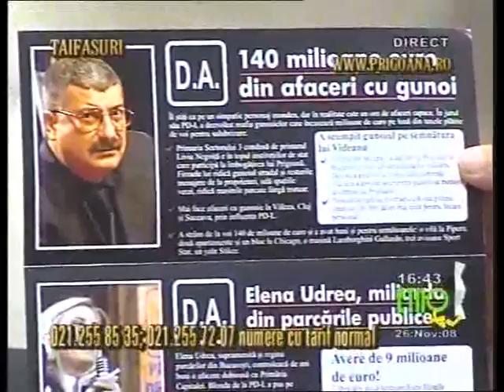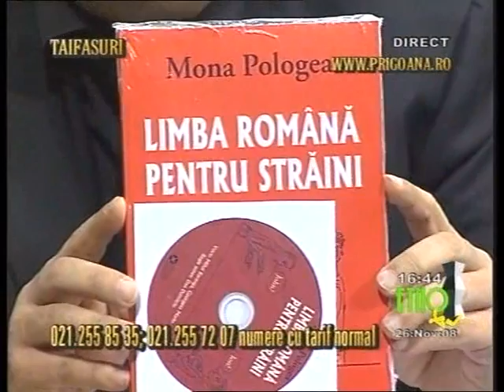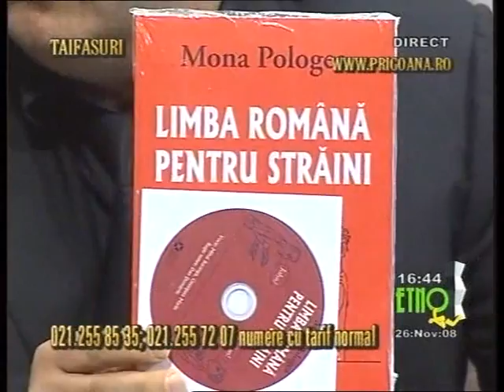Silviu Prigoana la Etno TV 1 (26-11-08)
Silviu Prigoana Taifasuri